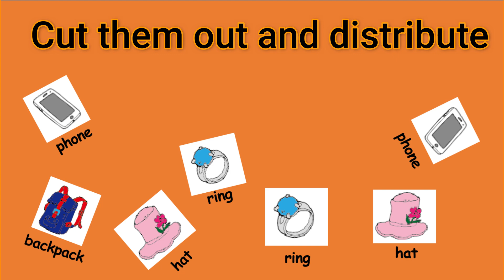298 - ESL Circle Time Game | Elephant Talk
Join Our Free WeChat groups (My Assistant's WeChat ID: time_pass1224)  For more ESL games, ideas, tips, and resources,  Mr. VK will add you.
Youku:      MuxiESLworld
WeChat Channel:  MuxiESLWorld
Elephant Talk is the simplest game for young learners, to have a little fun and practice questions and answers.
 For this game, you can use flashcards but I would suggest printing out small pictures and cut them out, that will be more convenient for kids to hold it up, or else they will play with the big flashcards.

Peint out 2 sets of the words/pictures or simply write on pieces of paper.
Give one word to each student. One student in the middle, turn around. while the sitting kids including the teacher chant the question as " Is this your watch? or what do you have/see/want/like?  etc.
When the teacher rings the bell ( or simply turns around 5 times ) and stop. The elephant in the middle is now asking every single student, "Is this your phone?" ( or whatever sentence you teaching)
The string kids will answer accordingly.
you can now call any other student to act like an elephant.